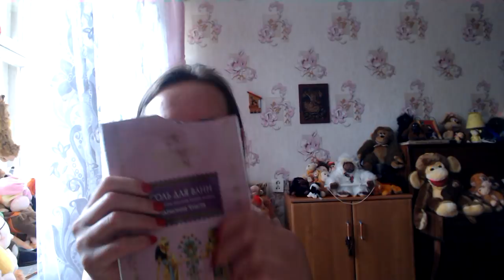пустые баночки июнь 2018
Если хотите мне что-то прислать или написать письмо::
152612, Ярославская обл, г. Углич,  Косырева Ольга Игоревна, до востребования ;-)